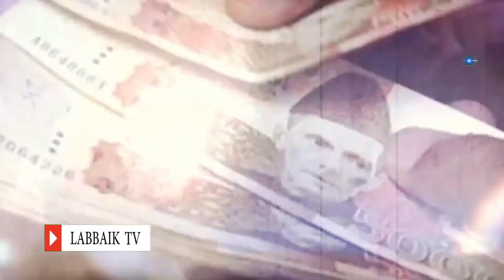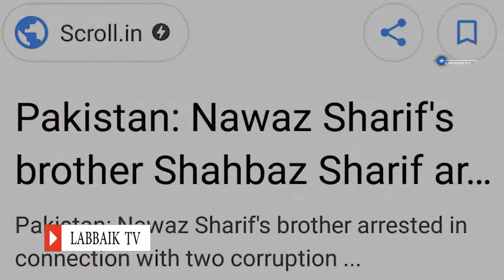Imran khan | Asia Maloona | Shahbaz Sharif | Nawaz Sharif | Zainab